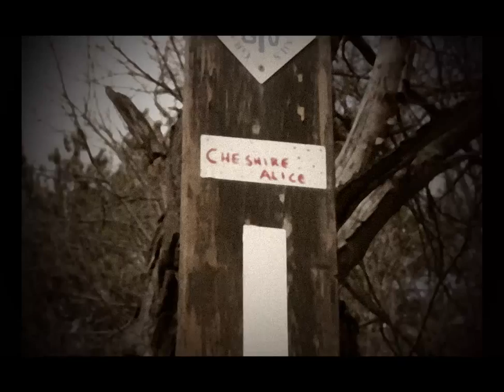SOUNDS AROUND: Cheshire Alice - [OFFICIAL MUSIC VIDEO]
Video by Ryan Masters